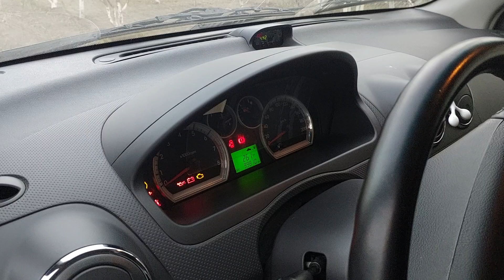Neksiy -3 sotiladi +99894.552.84.83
Qoqon mashina bozori bugungi narhlar bilan tanishing